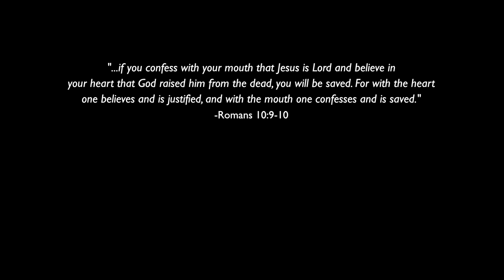The FIRST (actually second) Thing You Should Do on a New Homestead to ENSURE GARDENING SUCCESS!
Don't miss this important first step!

This easy composting method is easy to set up, whether you own or rent. You can make a DIY compost bin from pallets and zip ties in just a few minutes, especially if you have good help! Making compost is as easy as throwing stuff on the ground - but if you have a way to contain it, you can keep compost safe from roving animals. If the pallets have too many gaps in them and you have issues with rats, mice, possums or feral giraffes getting into the compost, just staple some hardware cloth to the sides of the bin and cover it with a fifth pallet. Make compost fast with a pallet compost bin, the super-easy way!